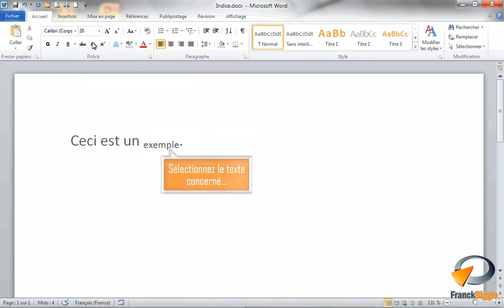Mettre un texte en indice dans Word - Formation Word Marseille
Tutoriel vidéo sur la fonctionnalité de Microsoft Word : Mettre un texte en indice issu de la formation Word Base de Optivalys Formations à Marseille.